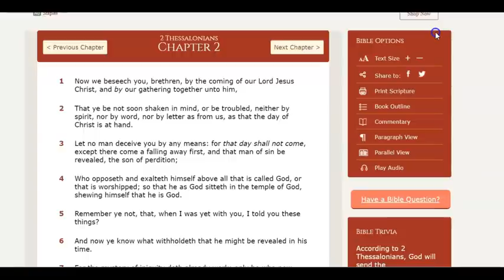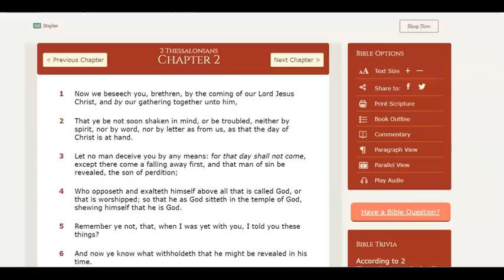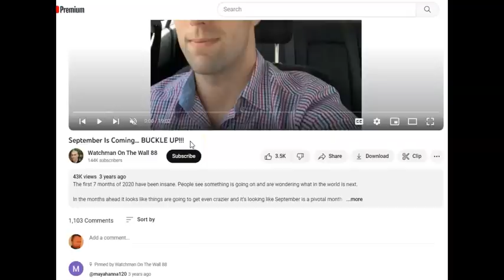Friday Fruit Clips #21